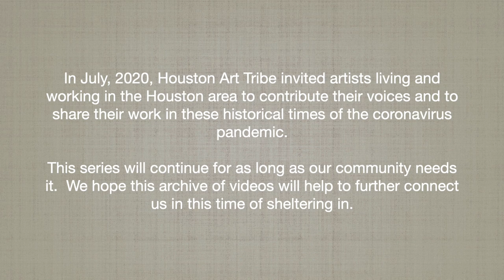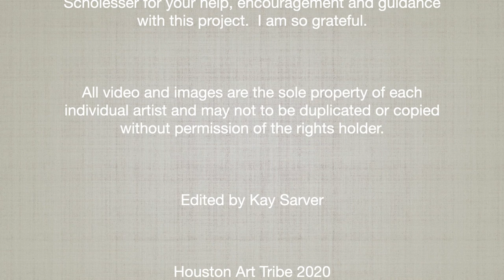Art in the Time of Covid, Houston Art Tribe's 34th Episode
Houston Art Tribe’s 34th episode, Art in the Time of Covid, with artists Fernando Casas, Brenda J Bunten-Scholesser and John Slaby contributing their voices and their art.

In July, 2020, Houston Art Tribe invited artists living and working in the Houston area to contribute their voice and to share their work in these historical times during the coronavirus pandemic.
This series will continue for as long as our community needs it and we hope this archive of videos will help to further connect us in this time of sheltering in.